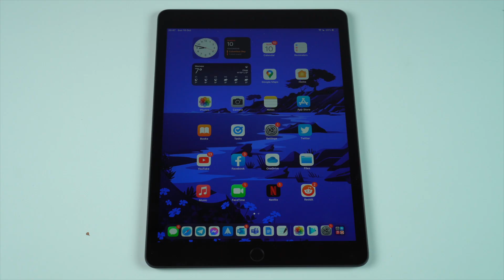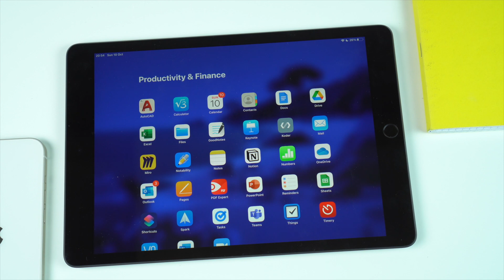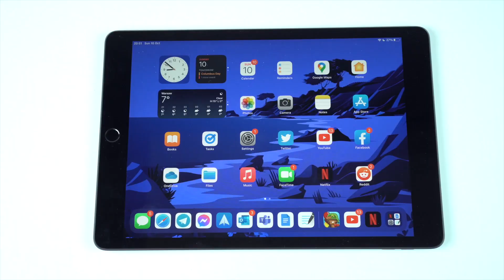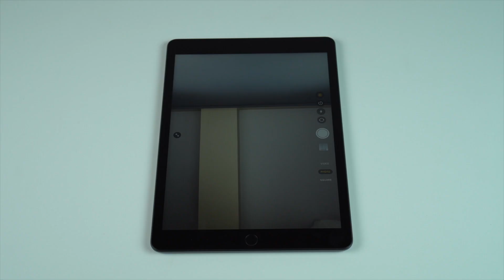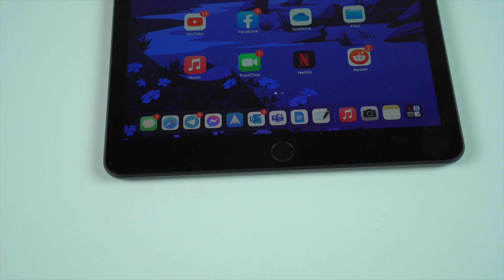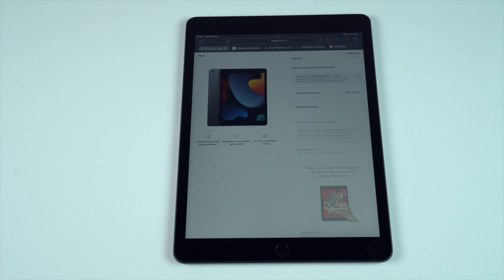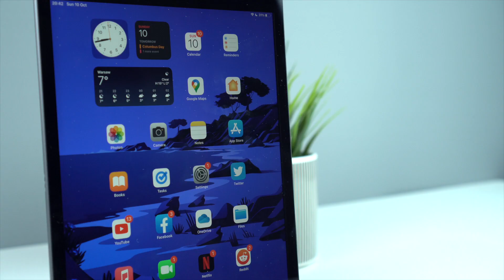iPad 9. generacji - recenzja iPada Edu 2021 | test tabletowo.pl